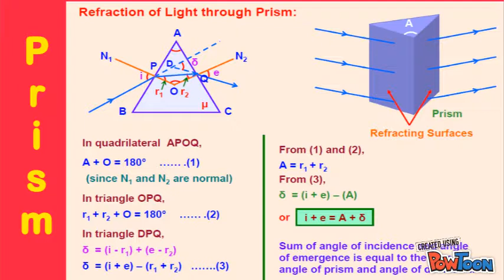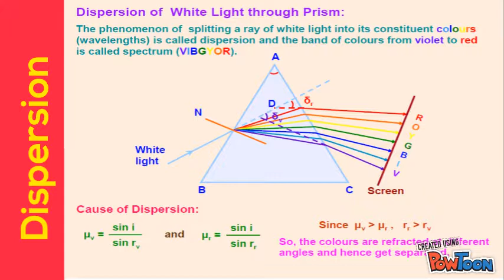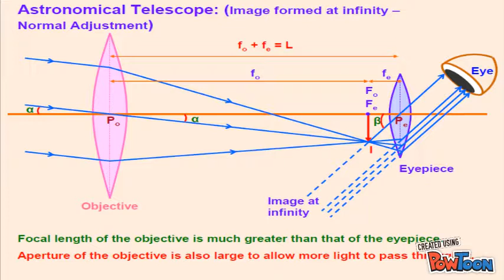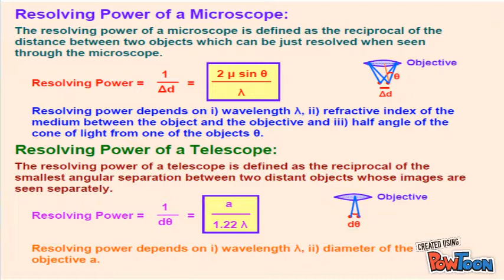Ray Optics-II Quick Revision Short Video CBSE JEE mains -2019 12 Physics NCERT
This Video Contains  Brief of Ray optics including Prism, Prism Formula, Dispersion, Deviation, Simple and Compound Microscope, Astronomical Telescope and their magnifying Power and Tube Length.